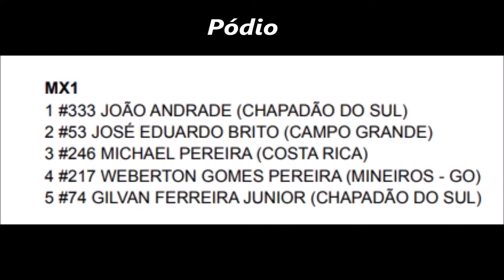João Andrade vence MX1 na sexta etapa do Estadual Sul-mato-grossense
Sexta etapa - Estadual Sul-mato-grossense de motocross

Evento realizado em 25 de setembro de 2022

Imagens @42heliolima

Compartilhe essa produção e curta nosso canal

Nos apoie no pix 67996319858